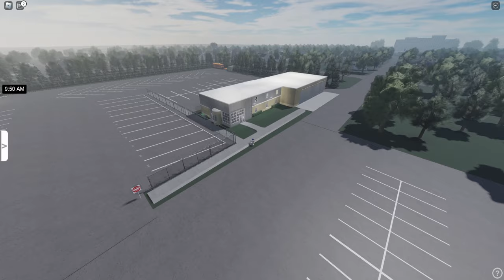ROBLOX | South Huntington U.F.S.D | First Look